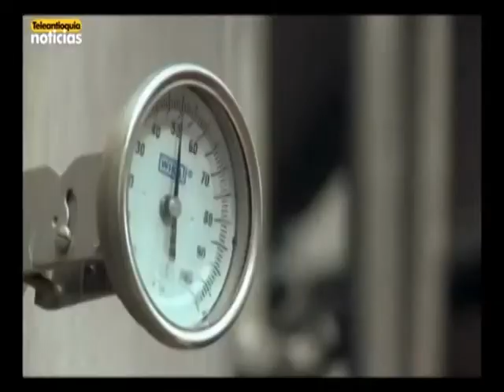SEMPLADES CONVOCATORIA NAPO